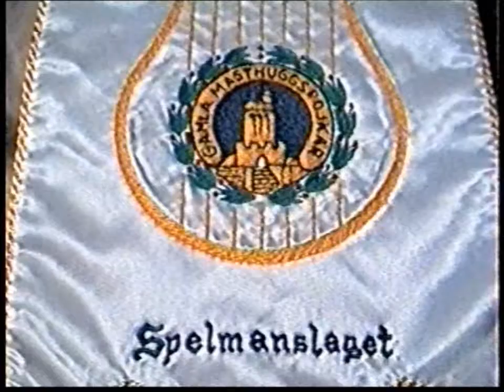Masthuggspojkarna 1992 Nr 14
Uploaded by Benny T Haag
The recording was made in Gothenburg Sweden